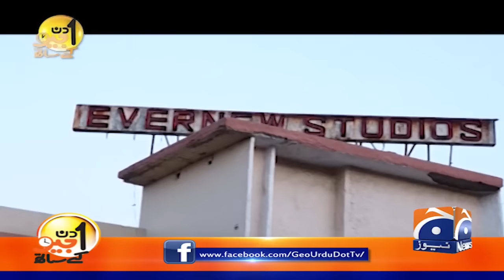Eid 3rd Day Special | Suhail Warraich - Aik Din Geo Kay Saath - Ghulam Mohiuddin (Film Star)